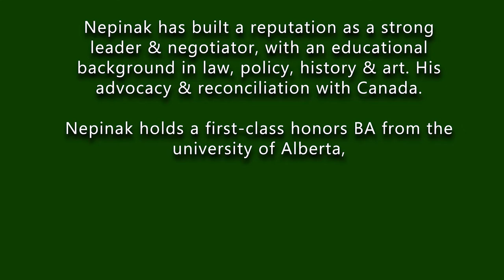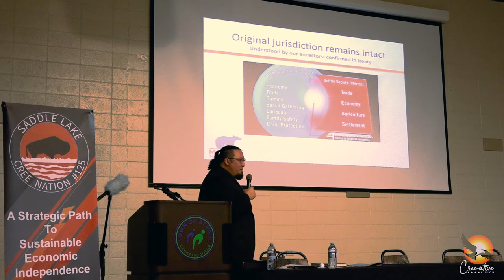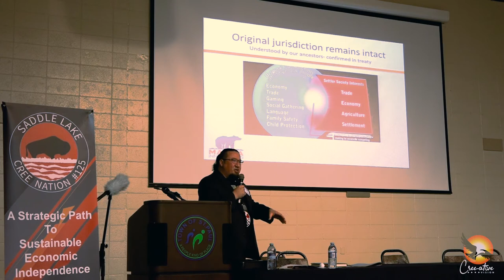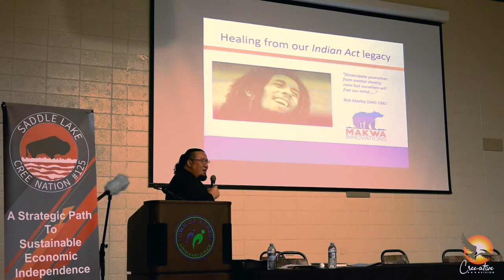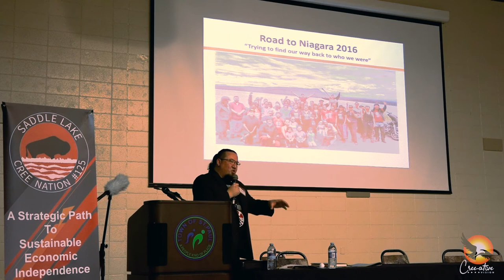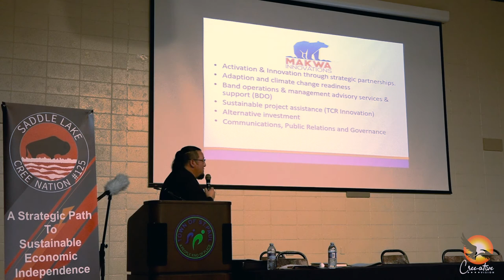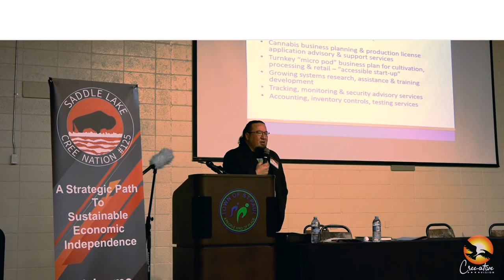A Strategic Path to Sustainable Economic Independence - Derek Nepinak